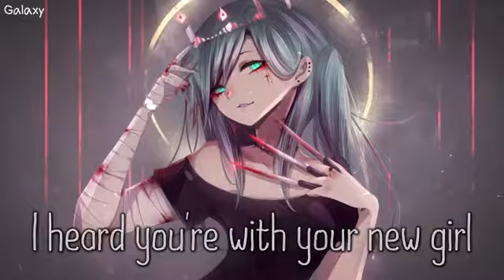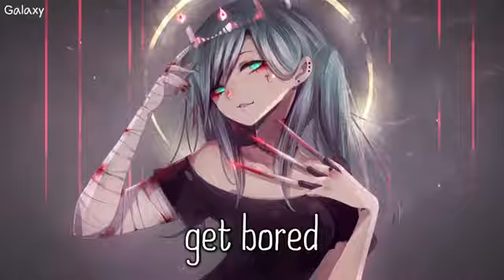「Nightcore」 New Girl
▃▃▃▃▃▃▃▃▃▃▃▃ஐGalaxyஐ ▃▃▃▃▃▃▃▃▃▃▃▃
Song ♪

✉ Contact/Inquiries

 ⚏⚏⚏⚏⚏⚏⚏⚏⚏⚏ ⧐ LYRICS ⧏ ⚏⚏⚏⚏⚏⚏⚏⚏⚏⚏
I started off feeling fine
Didn’t miss you all the time
And days past by but they feel like weeks
Close my eyes but I can't fall asleep

Cause all I see is you
All I see is you

Why can’t you just stay with me
In my dreams (in my dreams)
I can feel your ecstasy
Inside of me (inside of me)

Don’t give it up now
Don’t let go
I’m falling apart now
I’m feeling low

I can feel you in my dreams
Holding me

I don’t know how we got this far
But for us fate won’t align, not even in the the stars
I know we’re both better off alone
But I need you here, so pick up the phone

Yeah all I see is you

Don’t let go
I’m feeling low

Breaking me
I can feel you inside of me